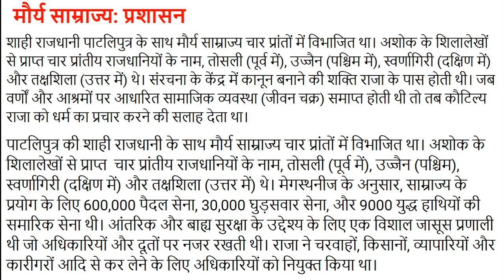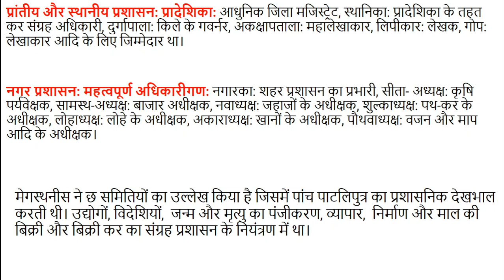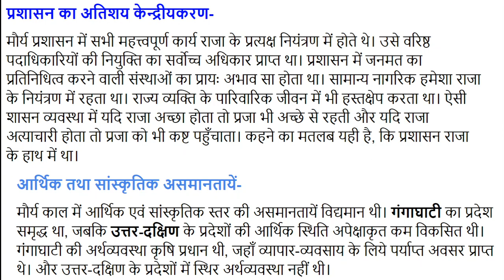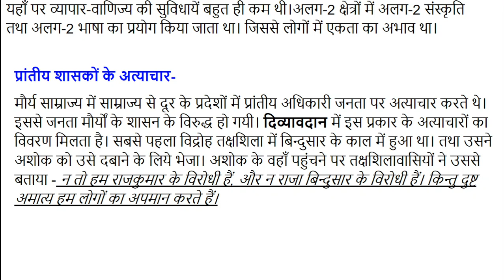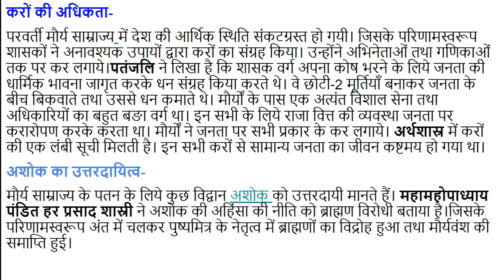#4 मौर्य साम्राज्य का प्रशासन एवं पतन Administration and fall of Mauryan Empire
184ई.पू. में अंतिम मौर्य सम्राट बृहद्रथ की मृत्यु हो गयी थी।बृहद्रथ की हत्या उसके ही सेनापति पुष्यमित्र द्वारा की गई थी। बृहद्रथ की मृत्यु के साथ ही मौर्य साम्राज्य का अंत हो गया। मौर्य साम्राज्य के पतन का कोई एक कारण निश्चित नहीं, इसके पतन के पीछे कई कारण रहें हैं।